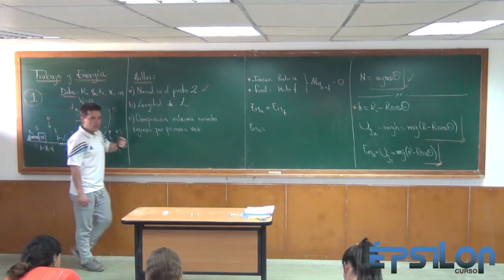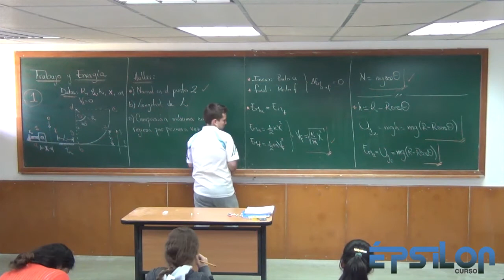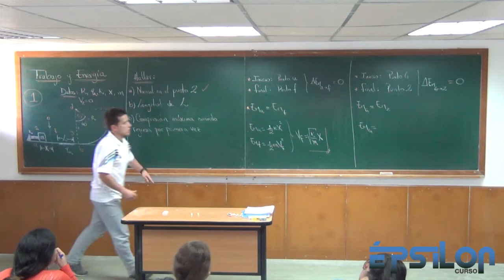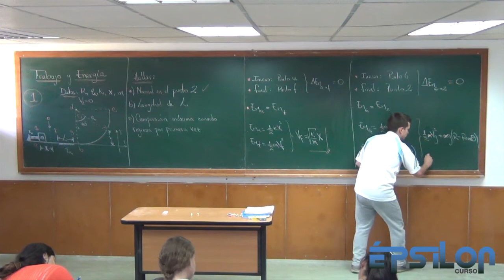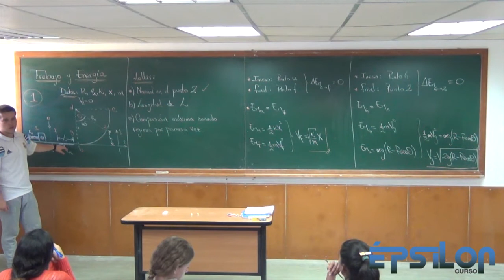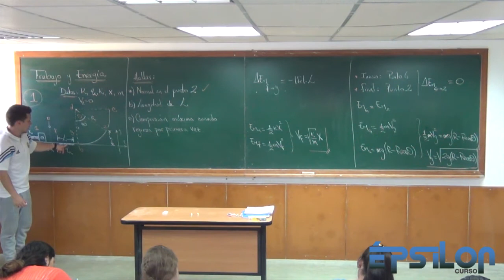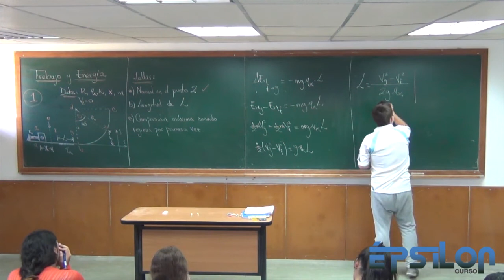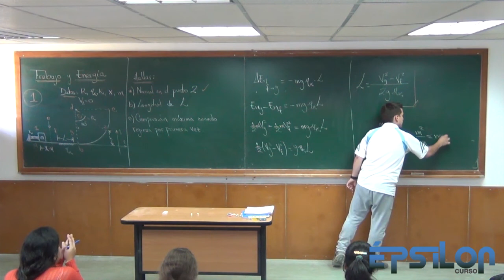Trabajo y Energía (Parte 22)